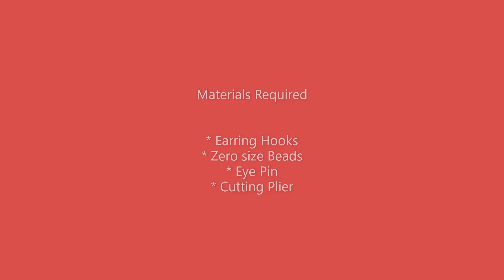How To Make Earrings For Beginners 2020!!! Zero Size Beads With Eye Pin